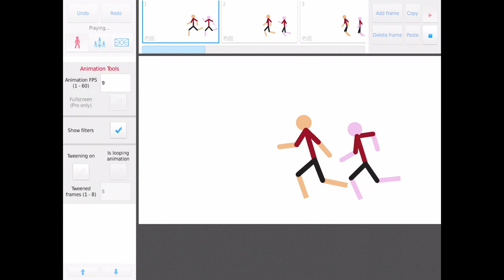Jason and the Argonauts